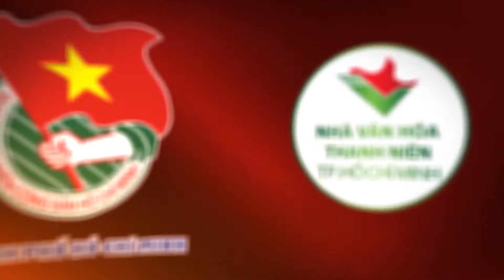CÂU HÒ BÊN BỜ HIỀN LƯƠNG | TÌNH YÊU THỜI HOA LỬA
Bài hát Câu hò bên bờ hiền lương
Nhạc: Hoàng Hiệp - Thơ: Đằng Giao
Biểu diễn: MC - Ca sĩ Quỳnh Hoa

Ca khúc được trích từ Chương trình phát sóng trực tuyến "Hát về thời hoa đỏ 2020" do Thành Đoàn TP. Hồ Chí Minh, Nhà Văn Hoá Thanh Niên TP. Hồ Chí Minh phối hợp thực hiện.

Một chương trình âm nhạc vô cùng ý nghĩa với những ca khúc đi cùng năm tháng. Hào hùng, sống động với những giai điệu TÌNH YÊU cháy bỏng, với những ca từ ngọt ngào, sâu lắng về MỘT THỜI HOA ĐỎ đầy tự hào.

Bản quyền thuộc về Thành Đoàn Thành phố Hồ Chí Minh và Nhà Văn hóa Thanh niên Thành phố Hồ Chí Minh